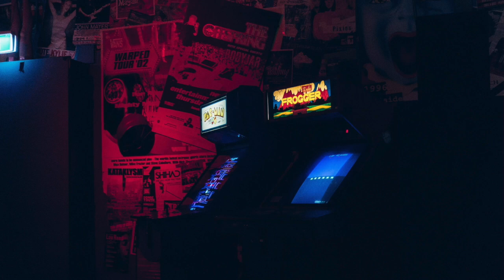Best of Chiptune 2017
Track:
0:00 Robocat
3:21 & Pixel Nya - Picture of you (feat. GUMI & SONiKA)
6:33 8 Bit Adventure
11:12 The Laughter Songs
14:53 8-Bit Planet
18:50 Cats
21:54 Pixel Art
25:12 The Star's Wizard
28:50 Starboy
31:13 Happy Ending